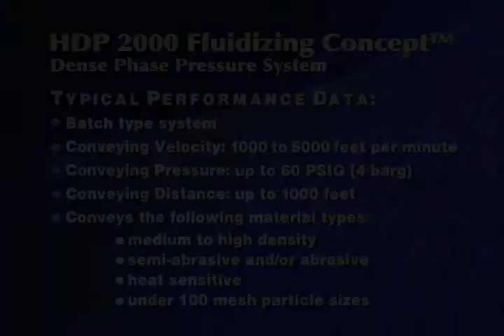HDP 2000 Fluidizing Concept - Dense Phase Pressure System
The HDP 2000 Fluidizing Concept Pressure Conveying System is a dense phase, medium to high pressure, low to medium velocity, batch conveying system. It is generally used for conveying medium to high density, heat sensitive, semi-abrasive and/or abrasive materials under 100 mesh particle sizes. Examples include bentonite, cement, starch, silica flour, ball clay, kaolin clay, and alumina.

Typical conveying velocities are generally in the range of 1000 to 5000 feet per minute (5 m to 25 m/sec) and the conveying pressure up to 60 PSIG (4 barg). A fluidizing type pressure vessel is used to feed material into the conveying line and the air supply, up to 100 PSIG (7 barg), is supplied from a high pressure air compressor.

Connect with Dynamic Air!